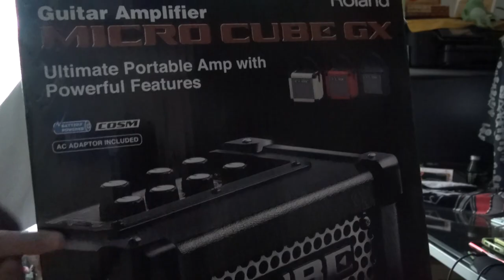【中二病】ギター弾けない＆持ってないのに糞高いアンプ買った中二病中学生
ツイキャスもやりまくってます！
ついにフォロワーさんが1000人超えました！

〜使っている編集ソフト〜
Adobe PremiereProCS6
Final Cut ProX
After Effects
Photoshop